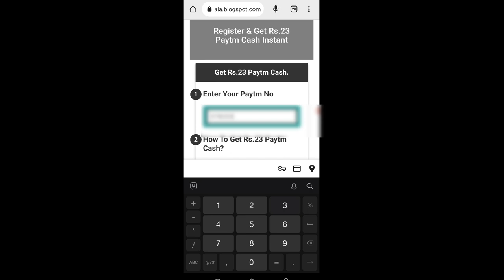Today New Campaign Loot Offer 23₹+23₹+23₹ Instant Paytm Cash || Tasks💰Campaign BUG|| New Paytm app